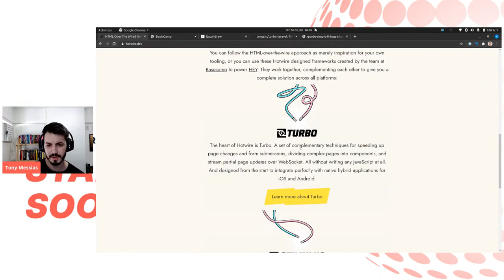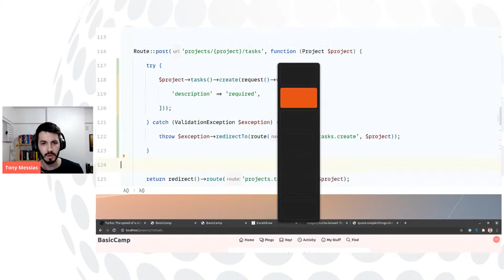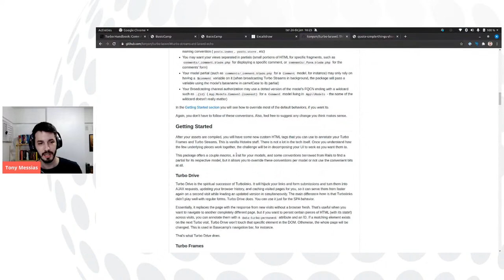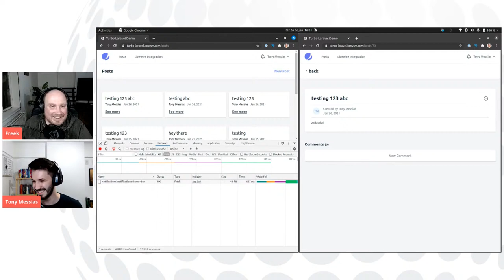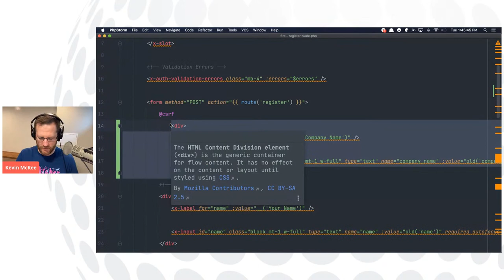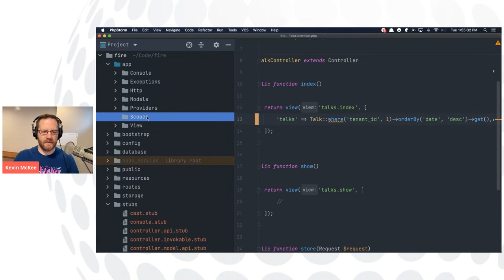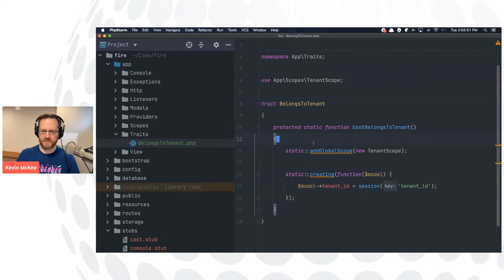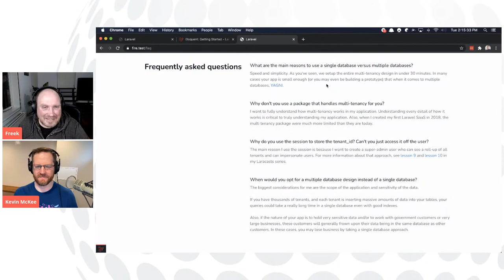Laravel Worldwide Meetup #5: Hotwire in Laravel & Single DB multi-tenancy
00:00 Start video
02:51 Intro
06:29 Hotwire in Laravel (Tony Messias)
33:46 Start break
39:37 End break
42:37 Single Database Multi Tenancy (Kevin McKee)
1:17:19 Closing off